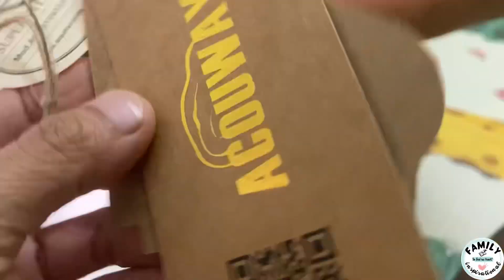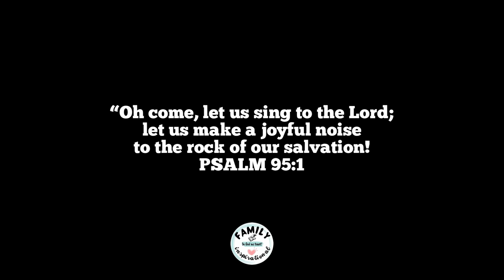UKULELE ACOUWAY 26” Tenor | Unboxing and Testing